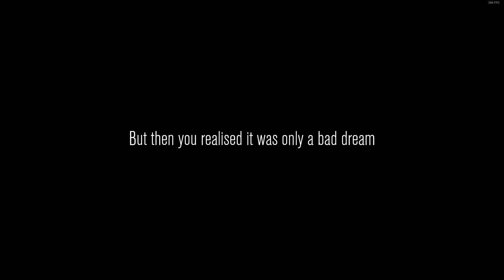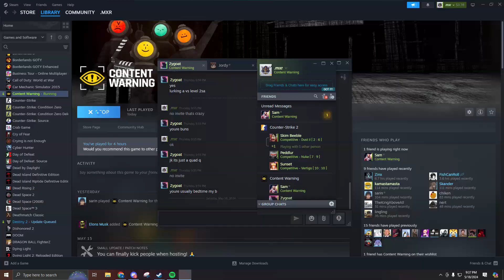someone say burger ching? (Content Warning)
No racial